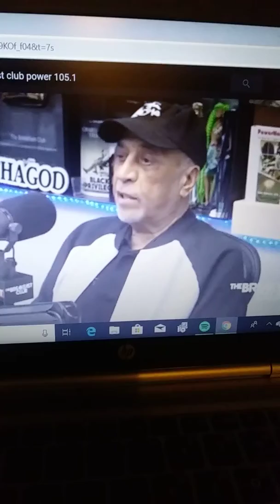Dr. Claud Anderson dropn game on the Breakfast Club